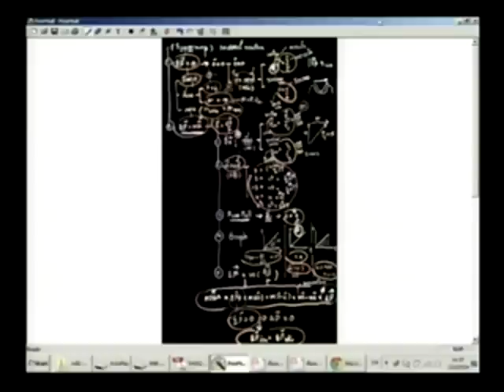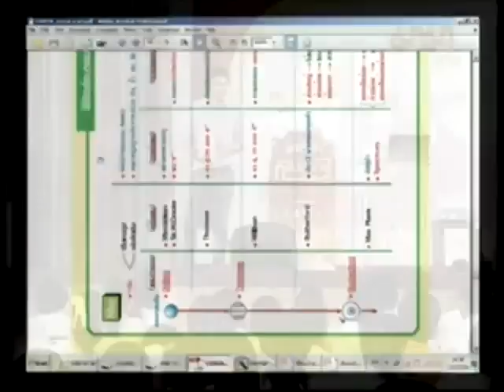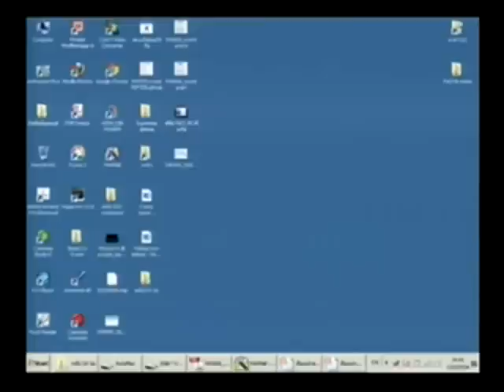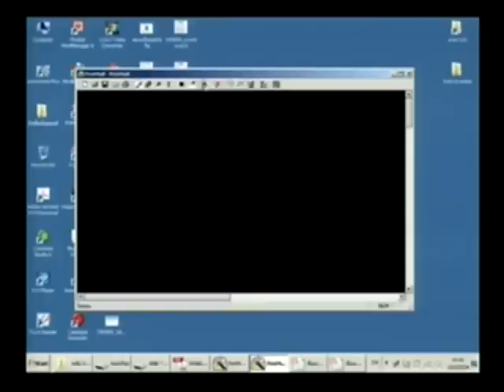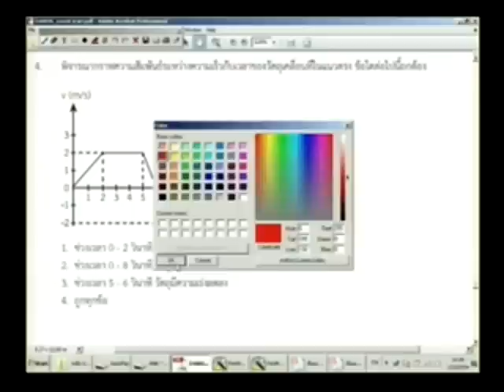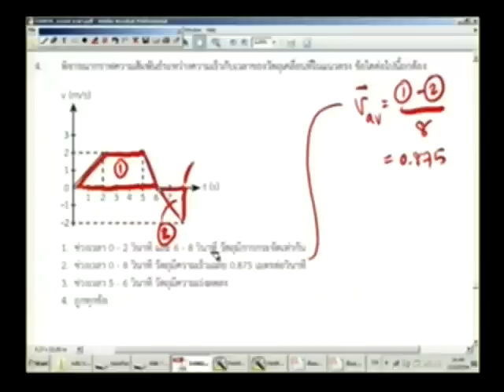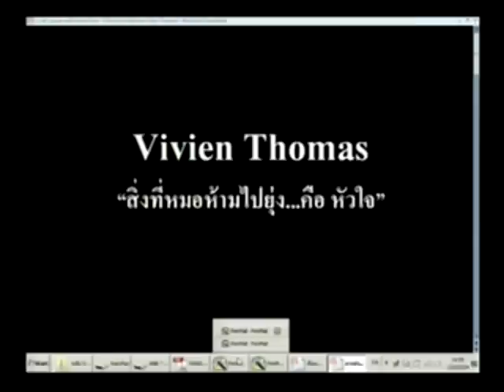สรุปฟิสิกส์ PAT2 พี่โหน่ง Ondemand [4/9]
วีดีโอ สรุปฟิสิกส์ PAT2 download เอกสาร สอนโดยพี่โหน่ง แห่งสถาบัน Ondemand ในรายการติวมาม่า ครั้งที่ 14 วีดีโอชุดนี้มีทั้งหมด 9 ตอน ยาวเกือบ 4 ชั่วโมง สรุปฟิสิกส์ PAT2

ขอบคุณรายการติวมาม่า ครั้งที่ 14 ที่สนับสนุนการศึกษาไทย